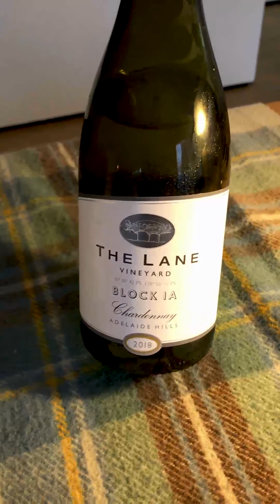Burns Supper & Wine Pairings with the Gatherers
To commemorate the life of the bard (poet) Robert Burns, our resident chef at the Gatherers has recommended four of our wines for your Burns Supper (Cullen Skink / Haggis, Neeps & Tatties / Mull Cheddar).